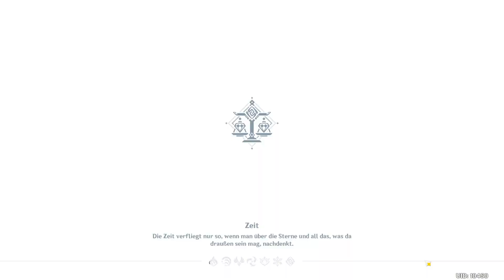Genshin Impact 121# Farming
Dies ist Genshin Impact (Lotus P Server)

~FAQ~

- Fertig PC
Welchs Pogramm hast du für die Aufnahme benutzt und mit welchem hast du Gerendert?
- Aufgenommen habe ich mit OBS und Gerendert mit Vegas Pro 17.
Harware?
- Core-Gaming PC-System MEDION® ERAZER®
- Prozessor: Intel(R) Core(TM) i7-11700 CPU @ 3,50GHz (8 Kern)
- Grafikkarte: Nvidia GeForce RTX 3060 Ti (8 GB)
- Ram: 32 GB Corsair Vengean (4x8 GB 3200 MHz DDR 4)
- Maus:  Razer Deathadder V2
-Tastertur: Razer Blackwidow chroma (die erste der reihe)
-Headset: Astro Gaming A50
-Haupt Monitor: Philips 27M1N3200V
-2. Monitor: HP x22LED
-3. Monitor: Samsumg S24D300
- 0,00€
Wo kann ich es mir Kaufen? (original Server der P Server ist bei Discord in dieser beschreibung verlinkt)
Ist das spiel F2P freundlich?
-Überhaupt nicht (Original Server der P Server ist sehr F2P freundlich)